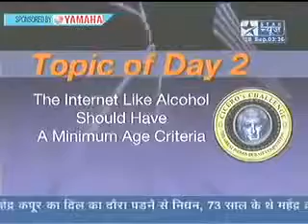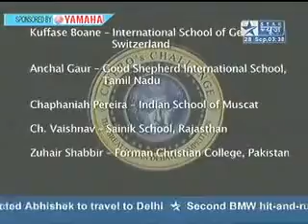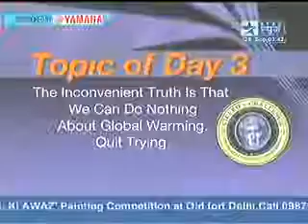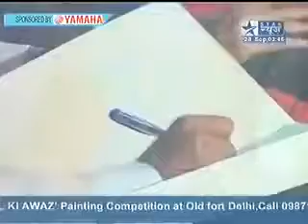Cicero's Challenge on Star News